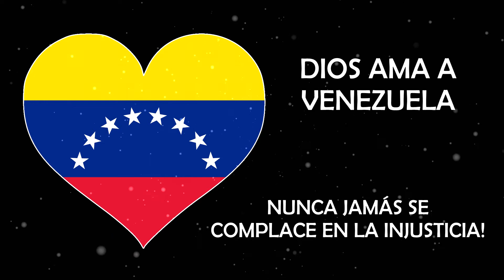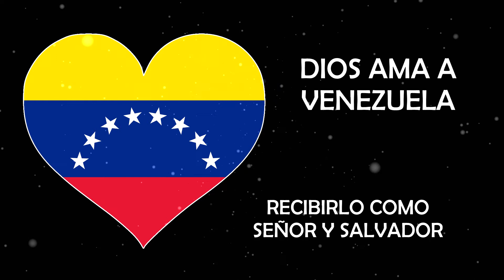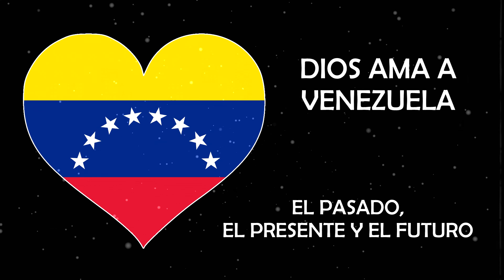GOD LOVES Venezuela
¡La Palabra de Dios nos dice que el Amor de Dios es incondicional! Él te ofrece ese amor hoy. ¿Por qué no recibirlo en tu vida, como tu Señor y Salvador personal, ahora mismo?

A Dios Todopoderoso le encantaría perdonarle TODOS tus pecados, salvar tu alma y darle vida eterna. Puedes rezar esta sencilla oración ahora mismo desde tu corazón:

SEÑOR DIOS, sé que soy un pecador y no puedo salvarme a mí mismo. Creo que enviaste a tu Hijo unigénito, el Señor Jesucristo, como Salvador, para derramar Su sangre y morir en la cruz para que mis pecados fueran perdonados. Creo que lo resucitaste de entre los muertos, que está sentado a tu diestra en el cielo, y ahora lo recibo en mi corazón, como mi Señor y Salvador personal. Perdóname Señor, me arrepiento de mis pecados (cambio de opinión acerca de mis pecados). Quiero apartarme del pecado y servirte todos los días de mi vida. Gracias, en el nombre de Jesucristo. Amén

¡Espero que disfrutes esta canción! Se basa principalmente en los siguientes pasajes de las Escrituras:

16 Porque tanto amó Dios al mundo, que dio a su Hijo unigénito, para que todo aquel que en él cree no se pierda, mas tenga vida eterna. 17 Porque Dios no envió a su Hijo al mundo para condenar al mundo; pero para que el mundo por él se salve.

3 También podemos regocijarnos cuando nos encontramos con problemas y pruebas, porque sabemos que nos ayudan a desarrollar la perseverancia. 4 Y la perseverancia desarrolla la fortaleza de carácter, y el carácter fortalece nuestra confiada esperanza de salvación. 5 Y esta esperanza no conducirá a la desilusión. Porque sabemos cuánto nos ama Dios, porque nos ha dado el Espíritu Santo para llenar nuestros corazones con su amor.

6 Cuando estábamos completamente indefensos, Cristo vino en el momento justo y murió por nosotros los pecadores. 7 Ahora, la mayoría de la gente no estaría dispuesta a morir por una persona recta, aunque alguien podría estar dispuesto a morir por una persona que es especialmente buena. 8 Pero Dios mostró su gran amor por nosotros al enviar a Cristo a morir por nosotros cuando todavía éramos pecadores. 9 Y puesto que la sangre de Cristo nos ha hecho justos a los ojos de Dios, ciertamente él nos salvará de la condenación de Dios.

31 ¿Qué diremos de cosas tan maravillosas como estas? Si Dios está por nosotros, ¿quién contra nosotros? ...
34 ¿Quién, pues, nos condenará? Nadie, porque Cristo Jesús murió por nosotros y resucitó por nosotros, y está sentado en el lugar de honor a la diestra de Dios, suplicando por nosotros.

35 ¿Puede algo alguna vez separarnos del amor de Cristo? ¿Significa que ya no nos ama si tenemos problemas o calamidades, o somos perseguidos, hambrientos, desamparados, en peligro o amenazados de muerte? 36 Como dicen las Escrituras: “Por tu causa nos matan todos los días; estamos siendo sacrificados como ovejas ". 37 No, a pesar de todas estas cosas, la victoria abrumadora es nuestra por medio de Cristo, que nos amó.

38 Y estoy convencido de que nada jamás podrá separarnos del amor de Dios. Ni la muerte ni la vida, ni los ángeles ni los demonios, ni nuestros temores de hoy ni nuestras preocupaciones por el mañana, ni siquiera los poderes del infierno pueden separarnos del amor de Dios. 39 Ningún poder en el cielo arriba ni en la tierra abajo; de hecho, nada en toda la creación podrá separarnos del amor de Dios que se revela en Cristo Jesús nuestro Señor.

1 CORINTIOS 13: 1-7
1 Si pudiera hablar todos los idiomas de la tierra y de los ángeles, pero no amara a los demás, solo sería un gong ruidoso o un platillo resonante. 2 Si tuviera el don de profecía, y si entendiera todos los planes secretos de Dios y poseyera todo el conocimiento, y si tuviera tanta fe que pudiera mover montañas, pero no amara a los demás, no sería nada. 3 Si diera todo lo que tengo a los pobres y hasta sacrificara mi cuerpo, podría jactarme de ello; Pero si no amase a los demás, no habría ganado nada.

4 El amor es paciente y bondadoso. El amor no es celoso, jactancioso, orgulloso o grosero. No exige su propio camino. No es irritable y no guarda ningún registro de haber sido agraviado. 6 No se regocija por la injusticia, sino que se regocija cuando la verdad gana. 7 El amor nunca se da por vencido, nunca pierde la fe, siempre tiene esperanzas y perdura en todas las circunstancias.

LA MÚSICA / INSTRUMENTAL UTILIZADO EN ESTA CANCIÓN NO ES MÍ.
El instrumental es una versión de:
Canción: La dama de mi vida
Artista: Michael Jackson
Instrumental utilizado es de:

¡EL SEÑOR DIOS TE AMA, conoce y se preocupa por todo lo que te concierne!
El Señor Jesucristo dijo, en Lucas 12: 4-7

4 “Les digo, amigos míos ... 6 ¿No se venden cinco pajarillos por dos centavos? Sin embargo, ninguno de ellos es olvidado ante Dios. 7 Ciertamente, hasta los cabellos de tu cabeza están todos contados. No temas; eres más valioso que muchos pajarillos.